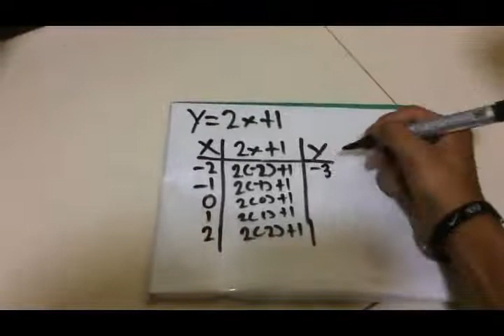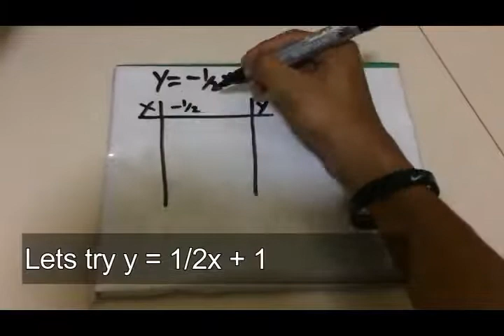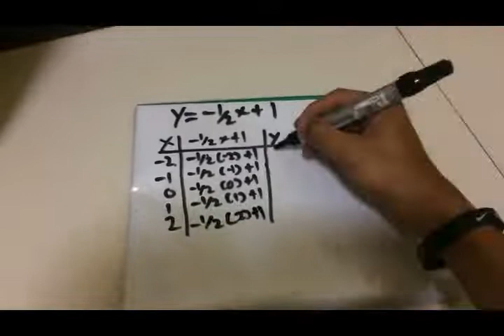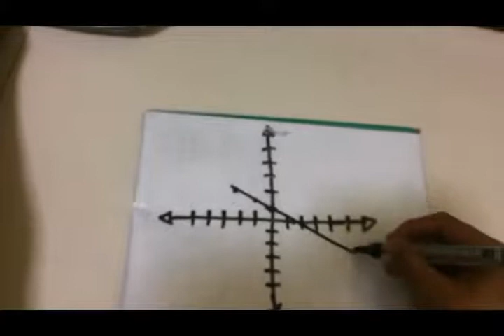GRADE 5 CHAPTER 6 LESSON 1 LINE GRAPH AND ITS CORRESPONDING TABLE OF DATA/ PERFORMED BY SERINA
Being a mathematics teacher. I assigned a topic to each of my student. the activity allows my students to discussed the assigned  topic for an actual performance task producing a video tutorials.